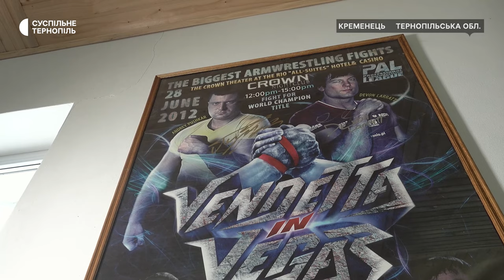Дружина чемпіона світу Андрія Пушкаря розвиває його спортклуб-музей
Із домашнього спортзалу – в спортклуб, де виховують чемпіонів. У Кременці діє спортивний клуб, у якому тренувався український спортсмен-рукоборець, тренер, заслужений майстер спорту України, багаторазовий чемпіон України, Європи та світу Андрій Пушкар. Спортзал заснував батько Андрія Анатолій, який теж був спортсменом. На місці гаража він обладнав зал для тренувань. Коли Андрія Пушкаря у 2018 році не стало, справу чоловіка продовжила його дружина Світлана. Жінка підтримує діяльність клубу та підтримує розвиток силових видів спорту, залучаючи до них дітей та молодь.